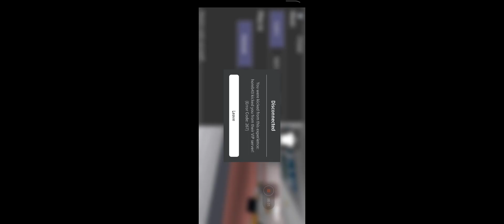horeb43 is sus lol